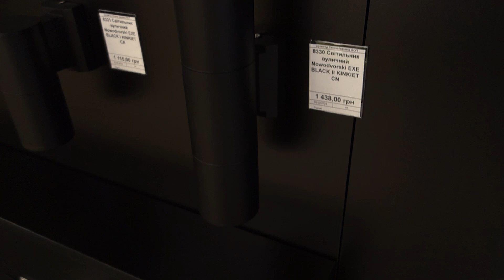Настінний світильник Nowodvorski 8330/8331 Exe II/I